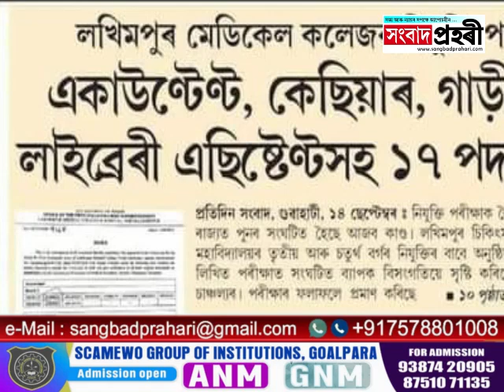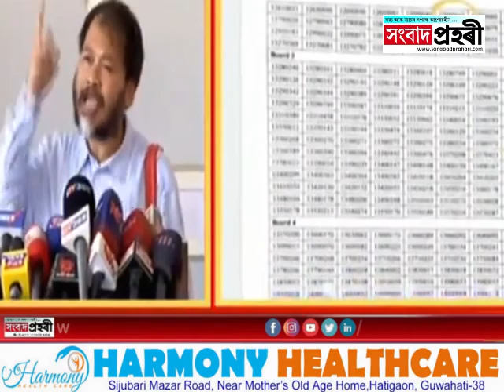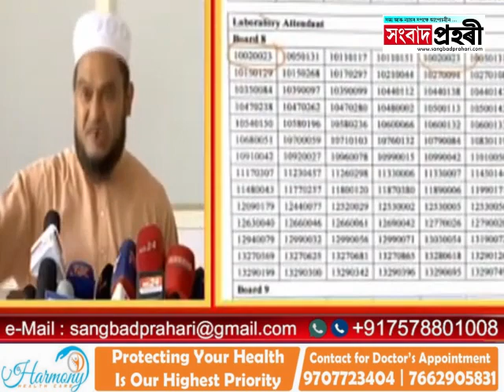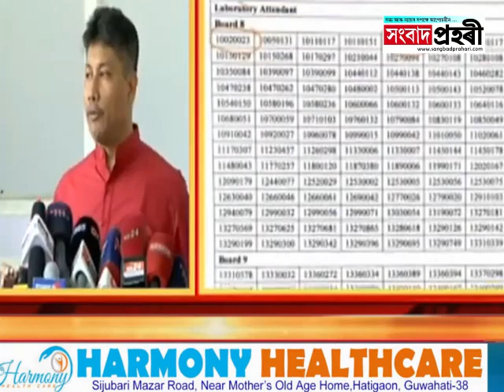নিযুক্তি কেলেংকাৰীঃ সৰ্বা-হিমন্তৰ পাৰ্থক্য | Himanta Biswa sarma | Bulbul Jamanur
নিযুক্তি কেলেংকাৰীঃ সৰ্বা-হিমন্তৰ পাৰ্থক্য
কিন্তু কত আৰু কিহৰ পাৰ্থক্য, সবিশেষ জানিবলৈ চাওক এই বিশেষ প্ৰচিবেদন.
Special Report with Bulbul Jamanur